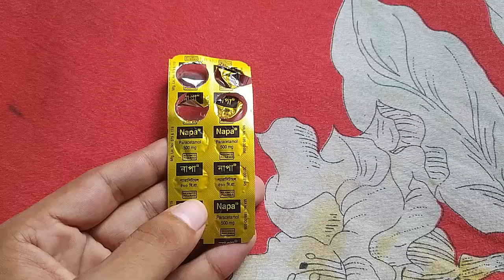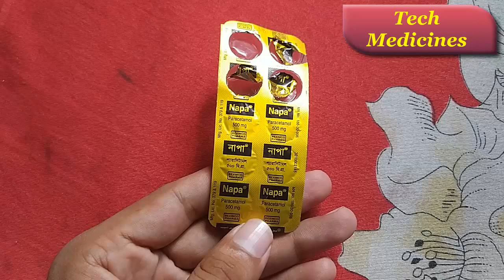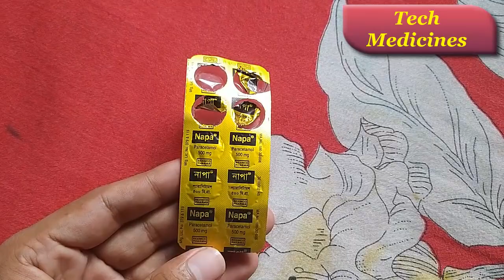Napa 500 mg | Tablet | নাপা ৫০০ মি.গ্রা. ট্যাবলেট